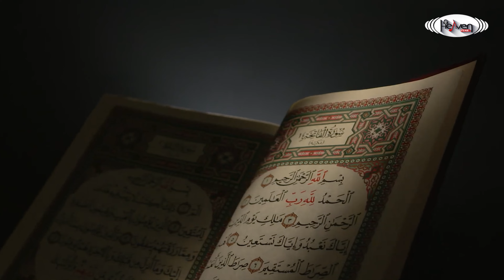কিয়ামতের লোমহর্ষক বর্ণনা । কিয়ামতের দিন কি হবে ? | নৈতিক গল্প - ৪ | Heaven Tune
Watch our Top most popular Gojol:

Title                            : Qiyamah
Artist                          :  Sayed Ismat Toha
Audio & Video          : Heaven Tune
Producer                   : @GaziAnasRawshan
Production                : Heaven Tune
Management            : Momin Bin Huda

🎵 Spotify 🎵  iTunes 🎵 Apple Music 🎵 Amazon Music.
🎵 Deezer 🎵 Youtube Music 🎵 JioSaavn 🎵 Hungama.

Our office Address:
50/1, Purana Paltan Line, Dhaka-1000.

আমাদের চ্যানেলের কোন ভিডিও/অডিও নিজস্ব কোন চ্যানেলে আপলোড দেয়া যাবে, তবে সেই ভিডিও Monetization On করতে পারবেন না/হবে না, কারন আমাদের সকল ভিডিও এবং অডিওতে Content ID Claim দেওয়া থাকে । আমাদের কোন Content ID Claim কেউ Dispute করতে যাবেন না, যদি কেউ আমাদের গানকে নিজের গান বলে দাবি করে ডিসপুট করেন তবে  বিনা নোটিশে কপিরাইট ক্লেইমে বা স্ট্রাইক দেয়া হবে। অন্যথায় আমাদের গান ব্যবহার করলে কখনোই আমরা কাউকে স্ট্রাইক দেই না। মনে রাখবেন অটো জেনারেটেড কপিরাইট মানে স্ট্রাইক নয়, ইহা মালিকানা সত্ব যা আপনার চ্যানেলের সেই কনটেন্ট এর মনিটাইজ হতে দেবে না কিন্তু এতে আপনার চ্যানেল ক্ষতিগ্রস্ত হবে না।

Grateful to : Heaven Tune Foundation

This Video and Audio Element is Copyrighted by Heaven Tune.